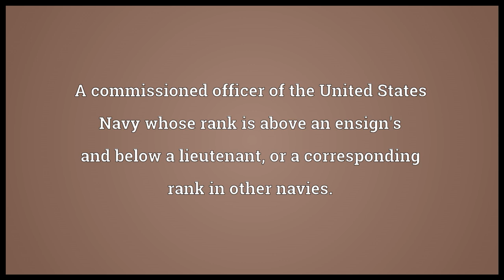Lieutenant junior grade Meaning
Video shows what lieutenant junior grade means. A commissioned officer of the United States Navy whose rank is above an ensign's and below a lieutenant, or a corresponding rank in other navies.. A commissioned officer in the United States Coast Guard, Public Health Service, or National Atmospheric and Oceanic Administration whose rank is above an ensign and below a lieutenant..  lieutenant junior grade pronunciation. How to pronounce, definition by Wiktionary dictionary. lieutenant junior grade meaning. Powered by MaryTTS